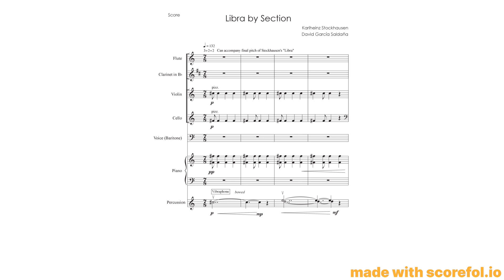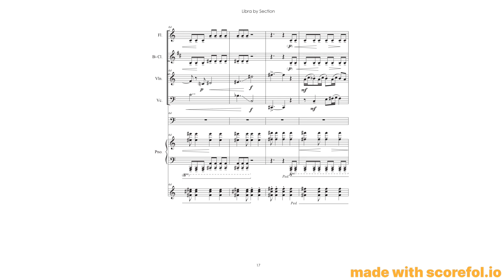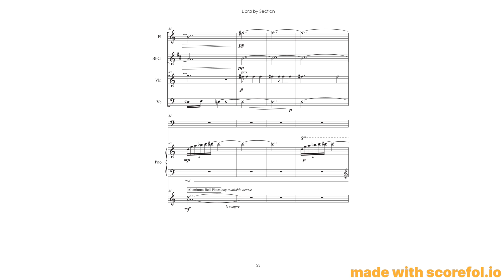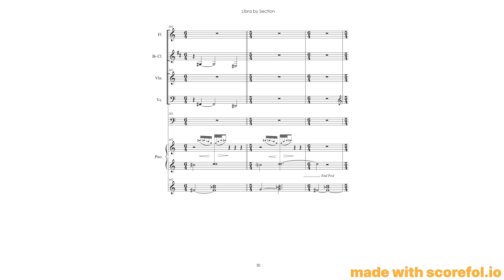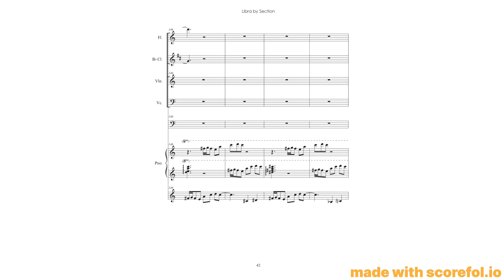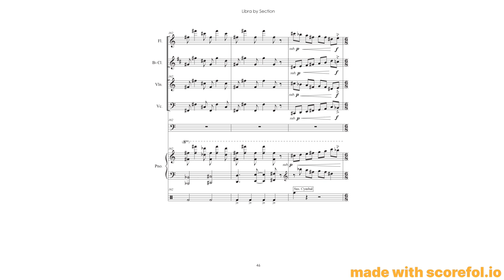Libra by Section Score Video